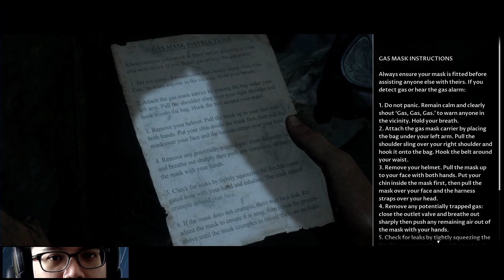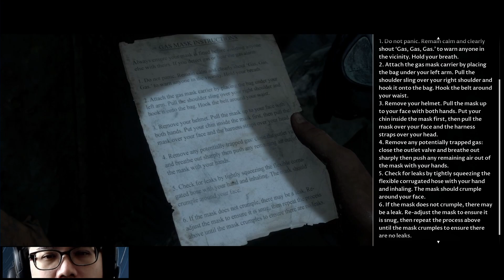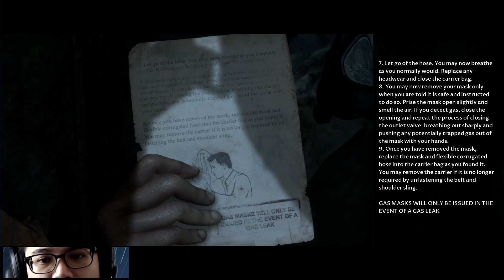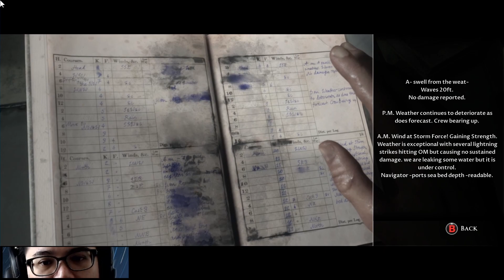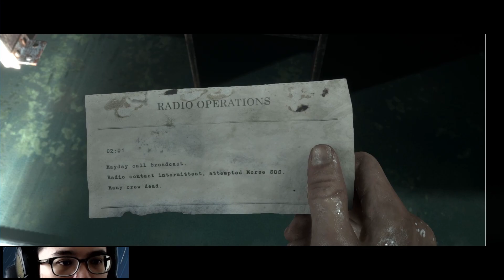Man of Medan, Theatrical (15/18) - Open Deck | Distress Signal